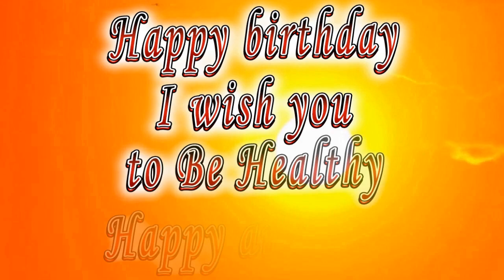Happy birthday Jimmy